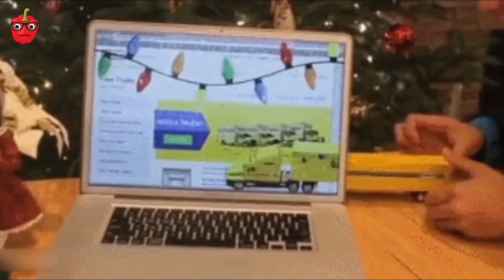5 பிரபலமான மேஜிக் - உண்மை இதுதான் | part 3 | magic secret reveled | Kudamilagai channel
5 பிரபலமான மேஜிக் - உண்மை இதுதான்  | part 3 | magic secret reveled | Kudamilagai channel

நன்றி

David Christians - God For You All Tollering